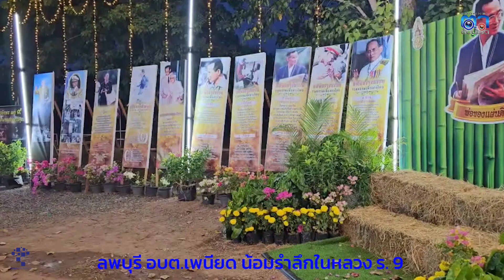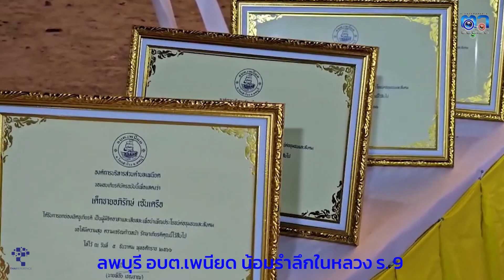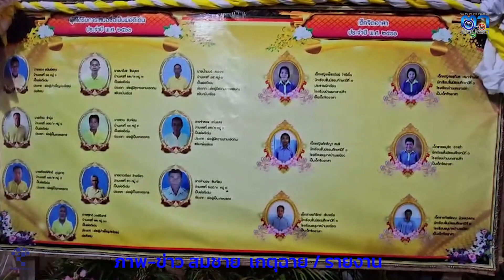ลพบุรี อบต เพนียด ร่วมน้อมรำลึกในพระมหากรุณาธิคุณ ในหลวงรัชกาลที่ 9 มอบประกาศเกียรติคุณ พ่อดีเด่น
ลพบุรี อบต.เพนียด ร่วมน้อมรำลึกในพระมหากรุณาธิคุณ ในหลวงรัชกาลที่ 9 มอบประกาศเกียรติคุณ พ่อดีเด่น วันพ่อแห่งชาติ
นายพิชัย เชยชาญ นายกองค์การบริหารส่วนตำบลเพนียด ในฐานะ อบต.คุณธรรมแห่งแรกของประเทศไทย ได้นำ พสกนิกร ชาวตำบลเพนียด เข้าร่วมกิจกรรมน้อมรำลึกในพระมหากรุณาธิคุณ พระบรมราชสมภพพระบาทสมเด็จพระบรมชนกาธิเบศร มหาภูมิพลอดุลยเดชมหาราช บรมนาถบพิตร ในหลวงรัชกาลที่ 9 ณ วัดราชบรรทม ตำบลเพนียด อำเภอโคกสำโรง จังหวัดลพบุรี โดยมี นางสาวนงลักษณ์ อยู่พุ่ม ปลัดอำเภอหัวหน้ากลุ่มงานบริหารงานปกครอง รักษาราชการแทน นายอำเภอโคกสำโรง จังหวัดลพบุรี เป็นประธาน ในการนำข้าราชการ พนักงาน องค์กรต่างๆ และเหล่าพสกนิกร ชาวตำบลเพนียด ประกอบพิธี วาพานพุ่มดอกไม้สด ถวายเครื่องราชสักการะ และกล่าวน้อมรำลึกในพระมหากรุณาธิคุณ ถวายราชสดุดี ต่อเบื้องหน้าพระบรมฉายาลักษณ์ พระบรมราชสมภพพระบาทสมเด็จพระบรมชนกาธิเบศร มหาภูมิพลอดุลยเดชมหาราช บรมนาถบพิตร
ภายในงานได้จัดให้มี การจัดแสดงนิทรรศการ และวีดีทัศน์ เฉลิมพระเกียรติ พระราชประวัติ และ พระราชกรณียกิจของในหลวงรัชกาลที่ ๙ ที่ทรงมีต่อปวงชนชาวไทย , การแสดงของนักเรียน นักศึกษา จากสถานศึกษาในพื้นที่ , การมอบเกียรติคุณ ให้แก่คุณพ่อดีเด่น ประจำปี 2566 จำนวน 10 ท่าน และเยาวชนจิตอาสา ดีเด่น จำนวน 6 คน เพื่อเป็นขวัญกำลังใจและเป็นแบบอย่างที่ดีให้แก่ประชาชนประชาชนทั่วไป
ทั้งนี้ เพื่อแสดงความจงรักภักดีและน้อมรำลึกในพระมหากรุณาธิคุณ อันหาสุดมิได้ โดยตลอดระยะเวลา 70 ปี แห่งการครองราชย์ พระบาทสมเด็จพระบรมชนกาธิเบศร มหาภูมิพลอดุลยเดชมหาราช บรมนาถบพิตร ทรงปฏิบัติ ตามพระราชปณิธาน ด้วยพระราชหฤทัยอันมุ่งมั่น ทรงครองแผ่นดินโดยธรรม เพื่อประโยชน์สุขของอาณาประชาราษฎร์โดยถ้วนหน้า ทรงปฏิบัติบำเพ็ญ พระราชกรณียกิจนานัปการด้วยพระราชวิริยอุตสาหะ ทรงพระกรุณาพระราชทาน “ศาสตร์แห่งพระราชา” เพื่อเป็นแนวทางให้ราษฎรพึ่งพาตนเองได้อย่างเข้มแข็งและยั่งยืน และใช้ผืนแผ่นดินให้เกิดประโยชน์สูงสุด ผลงานโครงการมากกว่า 4,000 โครงการ อันเกิดจาก พระปรีชาสามารถของพระองค์ ล้วนได้รับการยกย่องสดุดีพระเกียรติคุณ ทั้งภายในประเทศ และจากนานาประเทศว่าเป็นผลงานที่ทรงคุณค่าและอำนวยประโยชน์อย่างยิ่ง แก่ปวงพสกนิกรไทย ทั้งยังสร้างแรงบันดาลใจแก่ประเทศต่าง ๆ หลายประเทศ
นายพิชัย เชยชาญ นายกองค์การบริหารส่วนตำบลเพนียด กล่าวว่า... ด้วยพระมหากรุณาธิคุณอันล้นพ้น ที่พระองค์ ทรงมีต่อปวงประชาประดุจดั่ง “พ่อของแผ่นดิน” พระองค์ จึงสถิตแนบแน่นอยู่ในดวงหทัย ทั้งทรงเป็นมิ่งขวัญ เป็นกำลังใจ และกำลังศรัทธาของชาวไทยทุกหมู่เหล่า องค์การบริหารส่วนตำบลเพนียด จึงขอเป็นส่วนหนึ่ง ในการร่วมจิตน้อมรำลึกในพระมหากรุณาธิคุณ พร้อมน้อมแสดงความจงรักภักดี เทิดทูนพระองค์ไว้เหนือเกล้าเหนือกระหม่อม ตราบนิจนิรันดร์
ภาพ-ข่าว สมชาย  เกตุฉาย / รายงาน